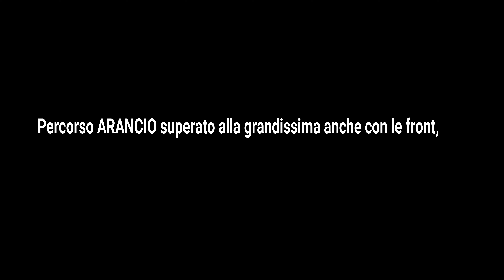Niubbi al Pizzo Badile con le frontine!! Sopravviveranno?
Col caldo che imperversa sulla pianura e i sentieri che si stanno riempendo di rovi, siamo tornati sui percorsi del Pizzo Badile, assieme ad alcuni amici che hanno iniziato da poco ad andare in MTB. Riusciranno a destreggiarsi sul percorso ARANCIO e GIALLO con le loro frontine?